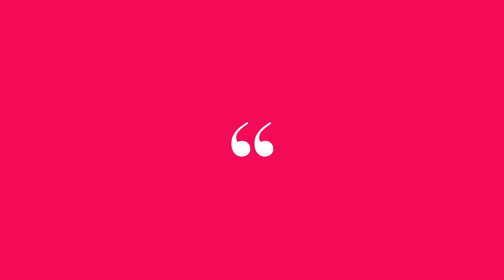Slogan Creative - Brand Identity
Abbiamo creato una serie di contenuti video per Slogan Creative, un’Agenzia di Comunicazione giovane e dinamica che si occupa di grafica pubblicitaria a 360°.